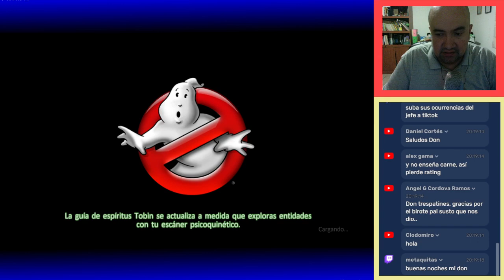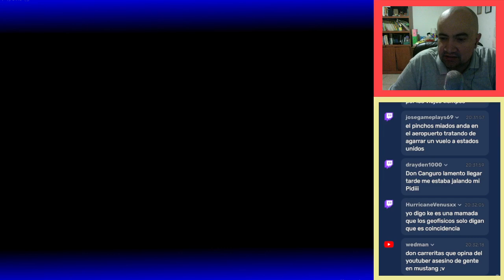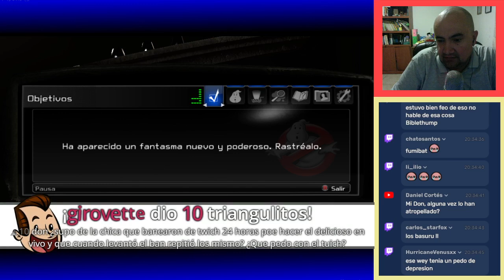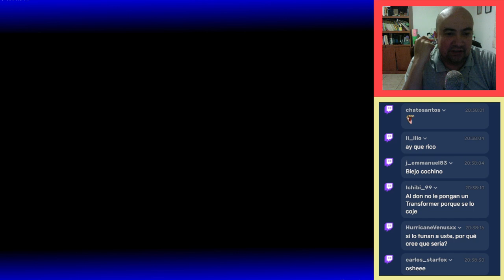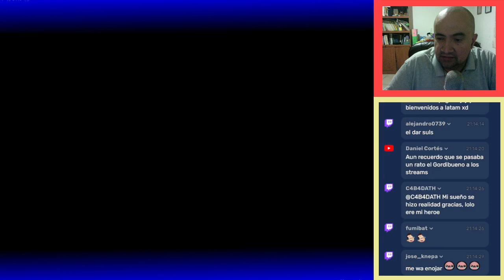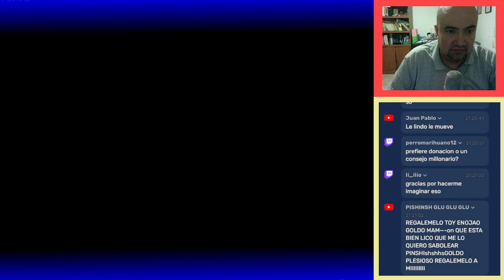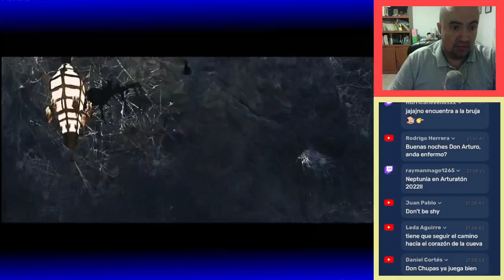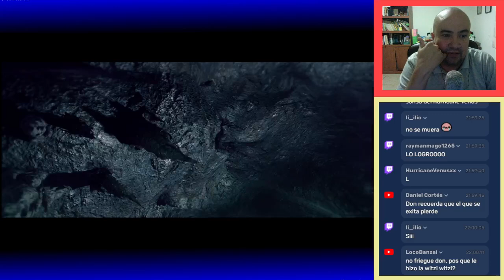Ghostbusters #06 | Pregúntale a Arturo en Vivo (20/09/2022)